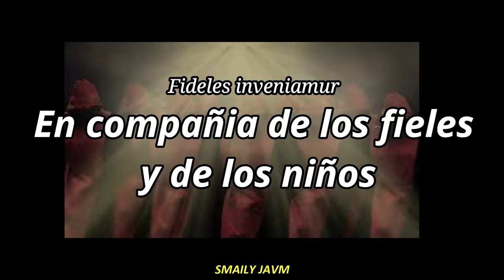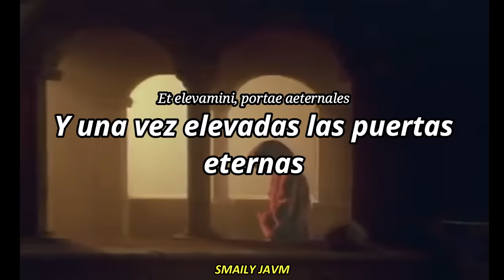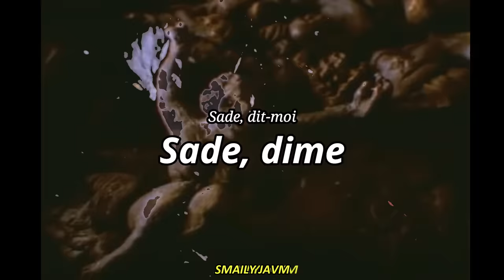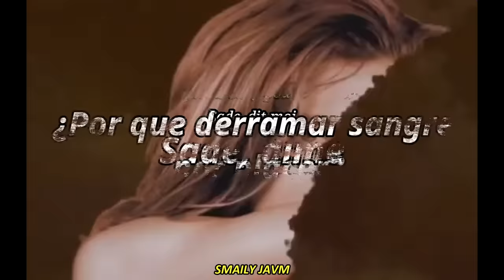Enigma - Sadeness // Letra en español